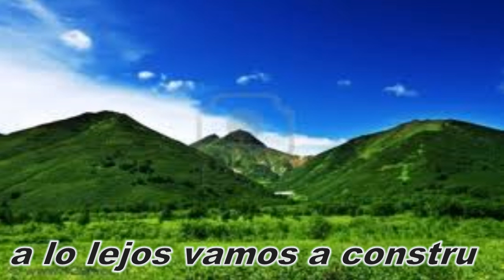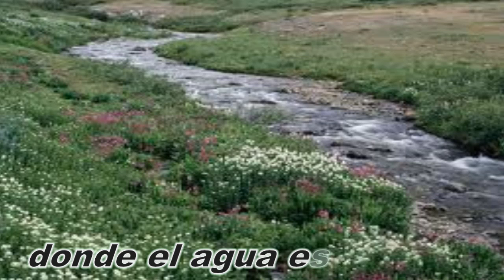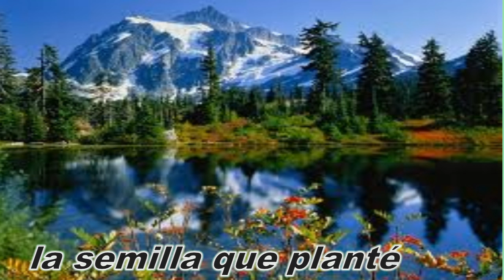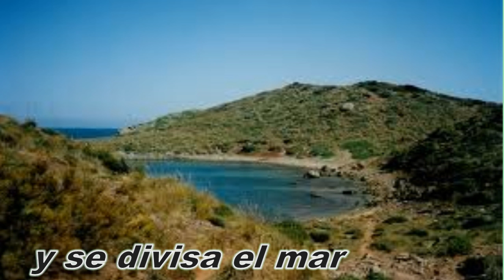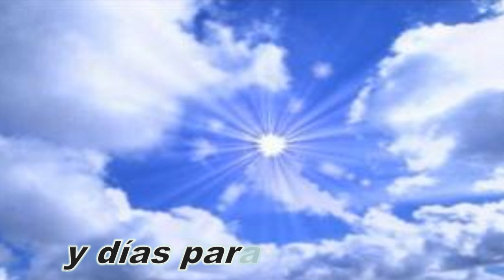En aquella colina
Archivo de vídeo compartido de serafineditar1.